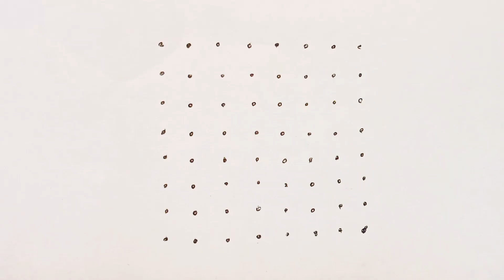rangoli design with 8x8 dots 🌺flower rangoli 🌺daily kolam 🌼dots kolam 🌼muggu🌺easy flower rangoli.